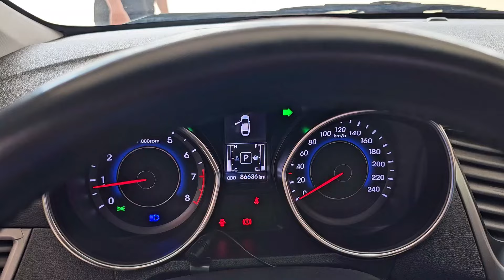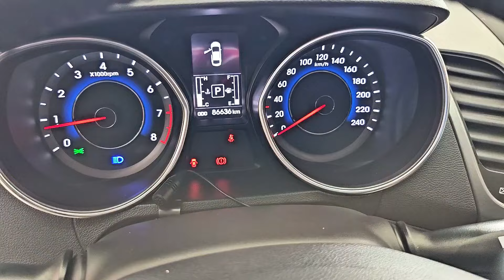huynhdai elentra 2014 nhập khẩu xe cực đẹp giá yêu thương 355 triệu 0961408726